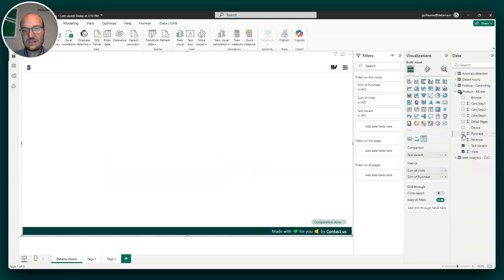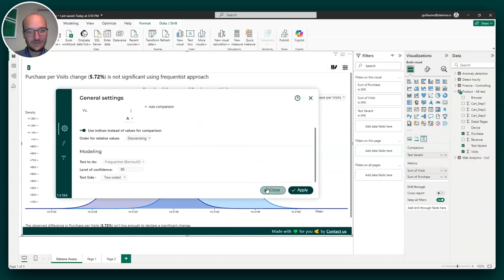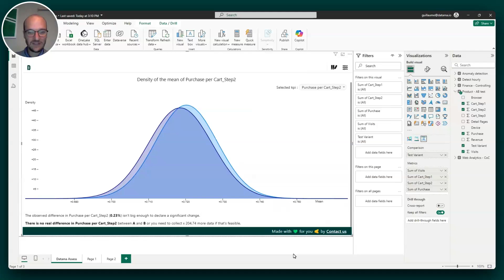Datama Assess in Power BI [FR]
Assess the Significance of AB test variations right in Power BI using Datama Power BI extension